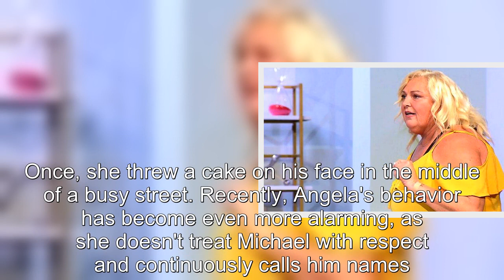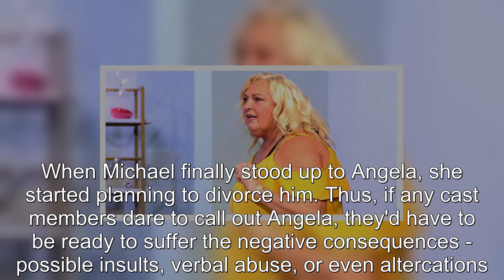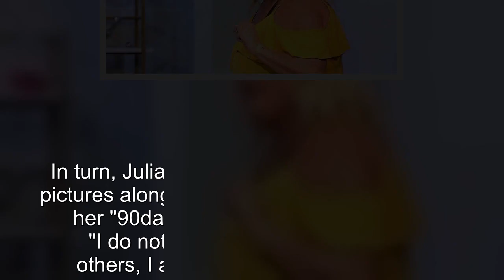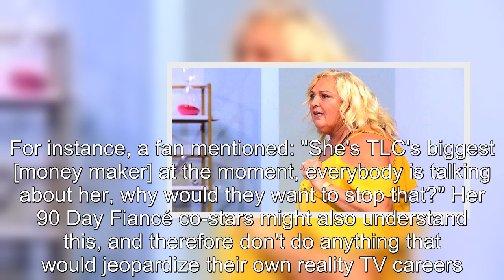90 Day Fiancé Why Cast Avoids Calling Out Angela's Offensive Actions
90 Day Fiancé Why Cast Avoids Calling Out Angela's Offensive Actions.
90 Day Fiancé:
90 Day Fiance offers a unique look into the world of international dating and matrimony.